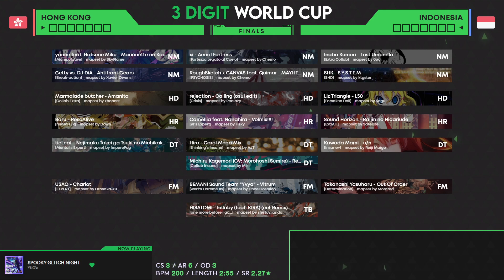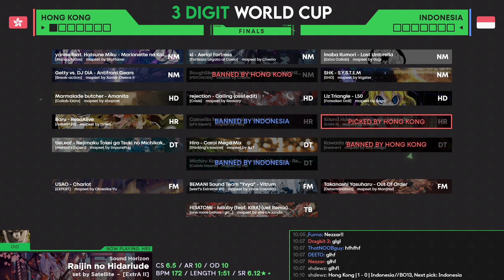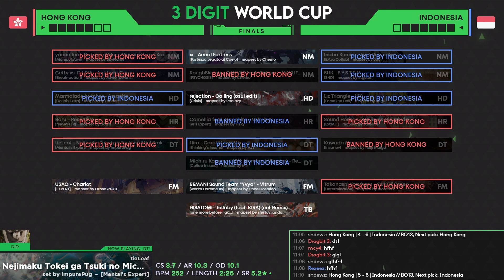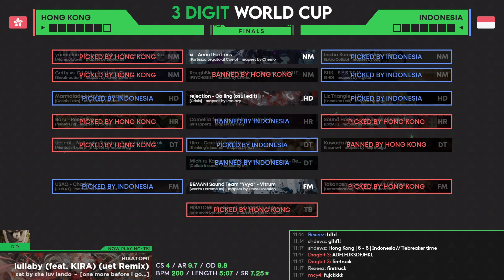3WC 2022 Finals: 🇭🇰 Hong Kong vs 🇮🇩 Indonesia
Played on Sunday, May 1 2022 at 14:00
*Casters:* -

*Note:* these videos are mostly unedited VODs and may contain inconsistencies such as changing the match in the middle of the stream.